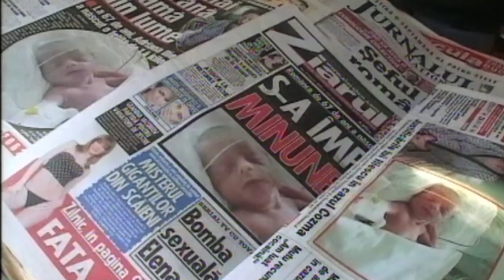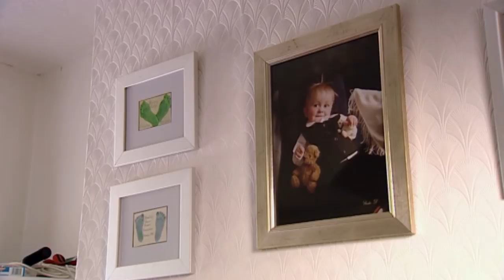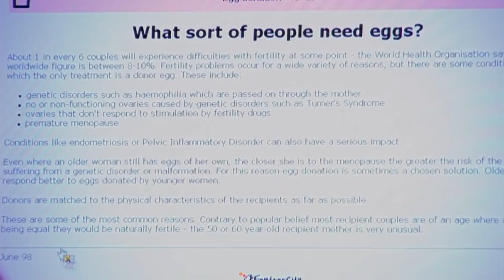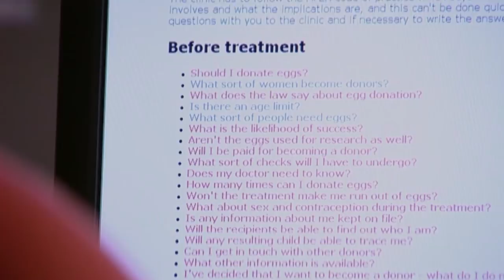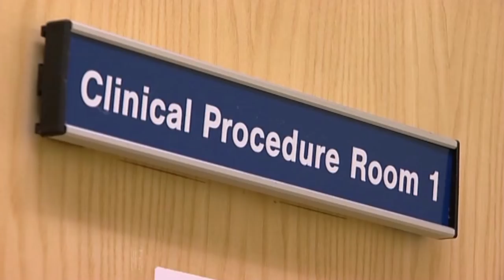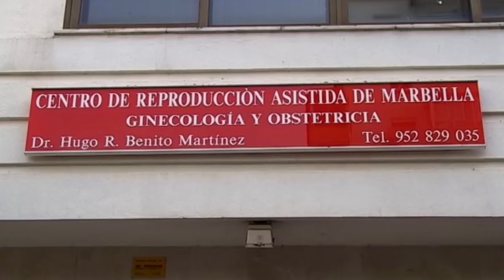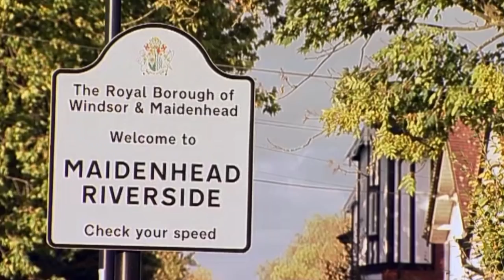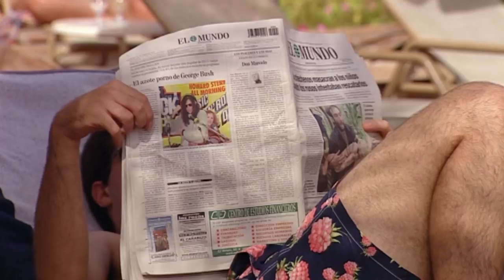Couple Travel Abroad To Have IVF Treatment | Precious Babies | Real Families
Poignant documentary about the lengths some couples will go to conceive a much-wanted child.

Content licensed from ITV Global.